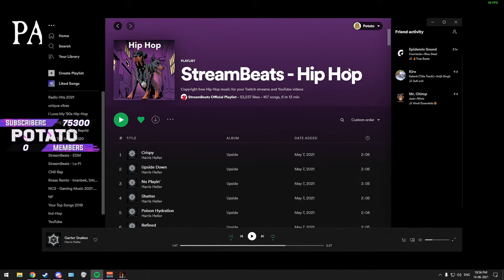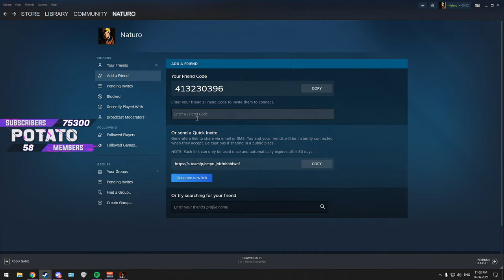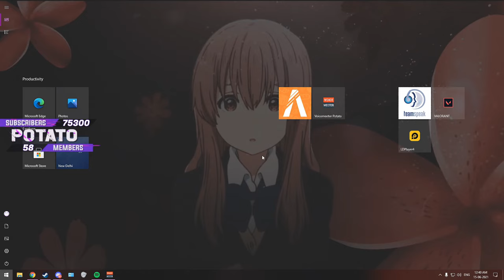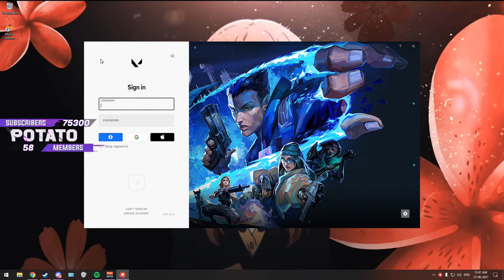Pacify | New Update New Map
Paytm, Google Pay, PhonePay, etc. -

          ★ Social Links ★

               ★ Edits ★

              ★  Credits  ★

             ★ Chat Commands  ★

!potatos - For checking the potato
!paytm - You Know This